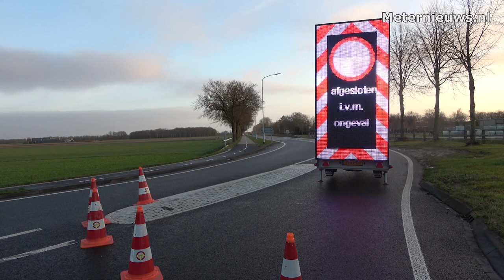Vrachtwagen in de Drentse Hoofdvaart in Wittelte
WITTELTE - Een vrachtwagen is aan de Rijksweg de Drentse Hoofdvaart bij Wittelte ingereden vrijdagochtend. De chauffeur raakte gewond en werd per ambulance naar het ziekenhuis overgebracht. Over de oorzaak is nog niets bekend. De Rijksweg is de heel dag nog afgesloten vanwege bergingswerk